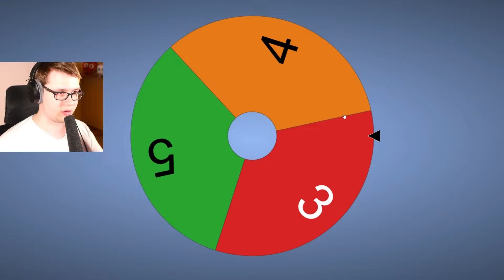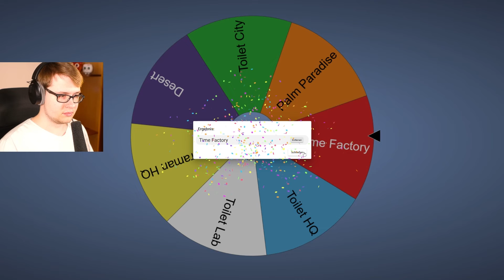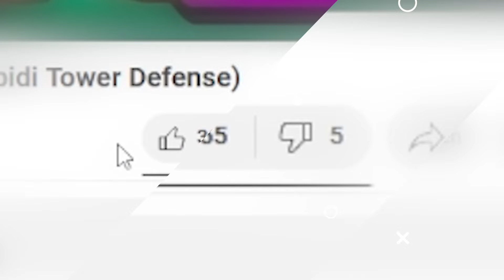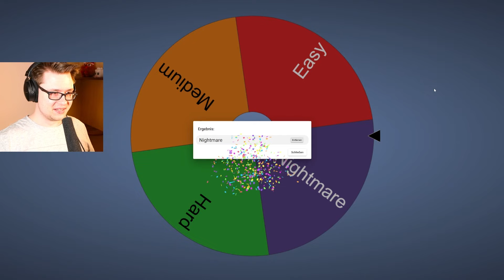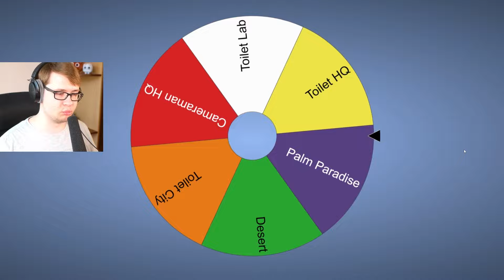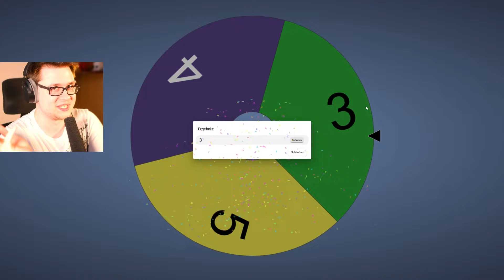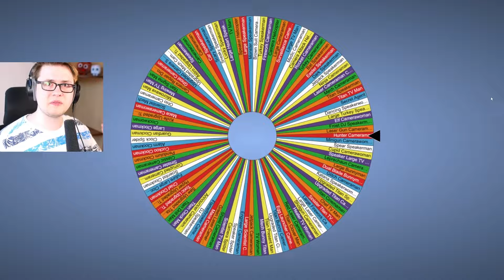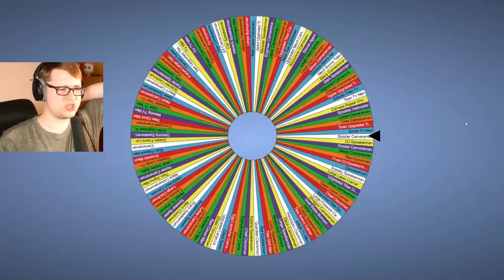TELANTHRIC BANNT MICH 💀 In Toilet Tower Defense!